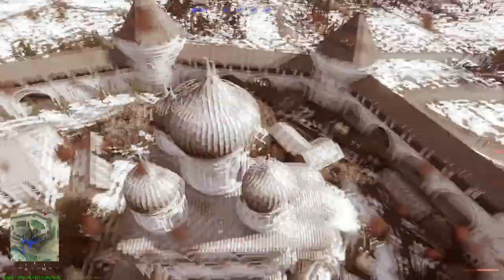Axis Moscow Part 2 - Enlisted Squad History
Each squad consists of several soldiers who can be trained, equipped with new weapons and items, and then taken into a battle. You control one soldier directly while other soldiers will be controlled by AI which obeys your orders. You can switch between soldiers and stay at the most interesting point in a battle event after part of your squad has been defeated.

Dozens of units with different specializations participate in Enlisted battles simultaneously. This ensures maximum density and spectacularity of a battle while maintaining a high contribution with each participant for the victory of the team. Infantry, armored vehicles, and aircraft battle together and you can try several roles in just one game session.

Intro: 00:00
120th Recon Battalion of the 112th Infantry Division: 00:45
I./STG77 of Sturzkampfgeschwader 77: 05:13
185th Infantry regiment of the 87th Infantry Division: 22:37
3rd Communication Battalion of the 3rd Infantry Division: 24:43
6th Anti-Tank Battalion of the 6th Infantry Division: 27:15
364th Infantry regiment of the 161st Infantry Division: 31:33
216th Infantry Regiment of the 86th Infantry Division: 37:15
459th Infantry Regiment of the 251st Infantry Division: 38:45
27th Panzer Regiment of the 19th Panzer Division and Outro: 41:20